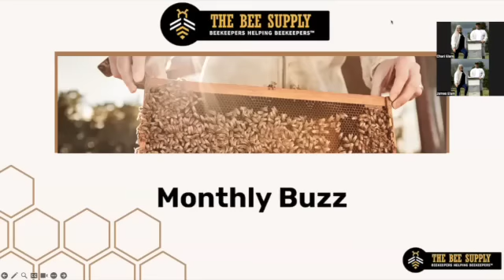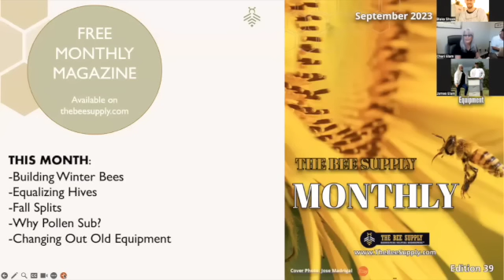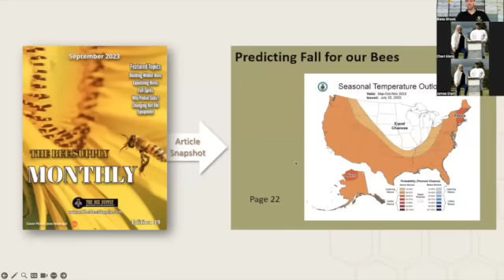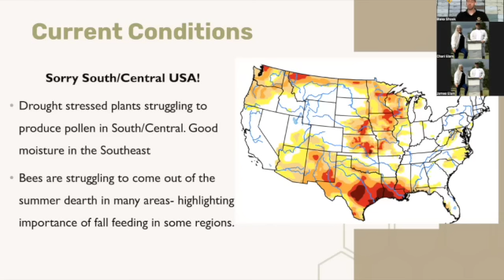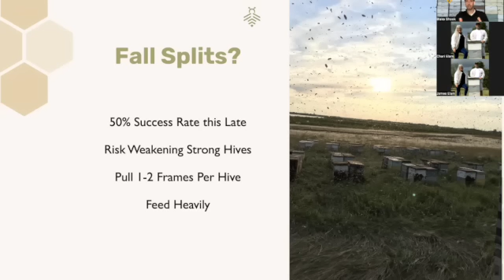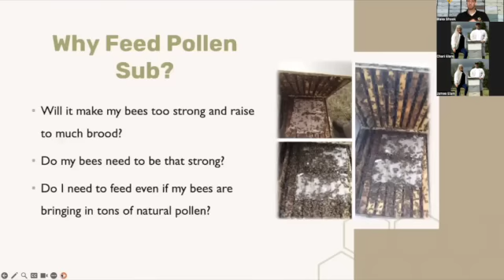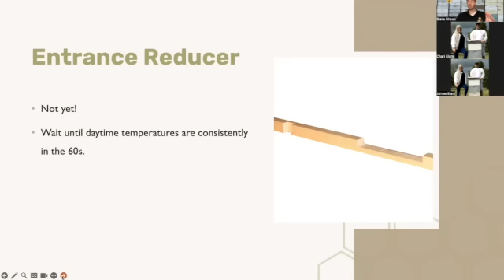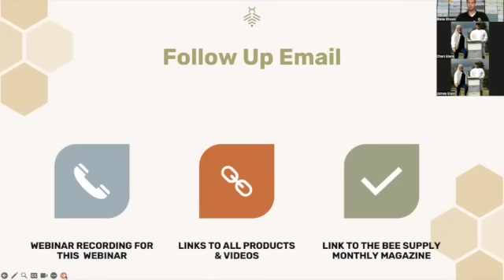September 2023 Monthly Buzz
This Monthly Buzz was so much fun! The hot summer is almost behind us and we can finally begin looking ahead to cooler weather and what that means for our bees! Join us as we discuss late summer, fall and winter care and preparation on a wide variety of critical topics!

 September Topics Covered:
- Testing for Mites Using Co2
- Fall Splits
- Fall Feeding
- Fall/Winter Hive Configuration
- Hive Strength
- Q&A & More!